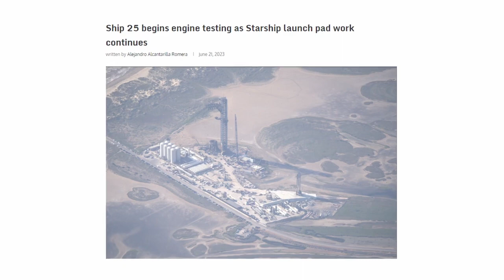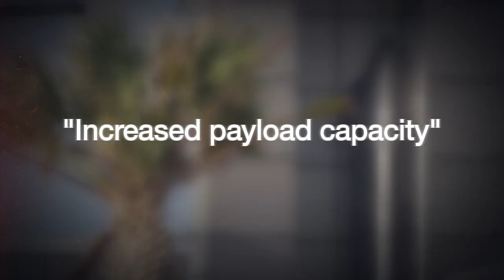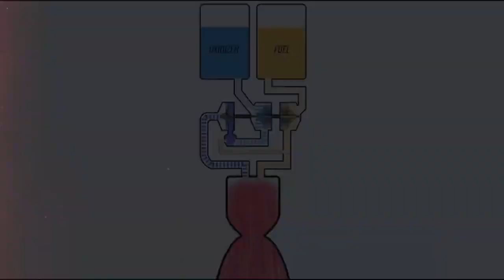BREAKING NEWS!! Elon Musk Reveals HUGE Starship DESIGN CHANGE at SpaceX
Get ready for a mind-blowing journey through the cosmos in this captivating video! Join us as we delve into the fascinating realm of space exploration, where the enigmatic Elon Musk, the brilliant CEO of SpaceX, unveils a series of colossal changes that are set to revolutionize the Starship project. Prepare to be amazed as we unravel the intricacies of SpaceX's latest innovations and witness the awe-inspiring advancements that will redefine the future of interplanetary travel and the potential for human colonization of other worlds. From propulsion systems to structural upgrades, Elon Musk's revelations will leave you astounded and eager to witness the next chapter of space exploration unfold before your eyes. Don't miss this extraordinary opportunity to stay ahead of the curve and gain exclusive insights into the extraordinary transformation taking place at SpaceX. Brace yourself for a breathtaking experience that will leave you captivated and inspired by the limitless possibilities of our universe. Tune in now and prepare to have your imagination ignited!